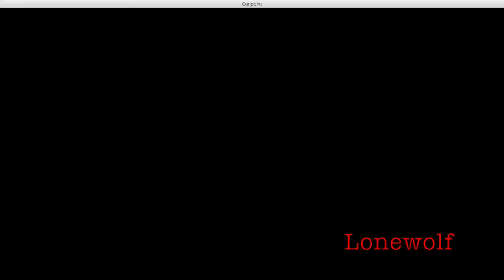Gunpoint #2 mission Rooke: Caught on Camera